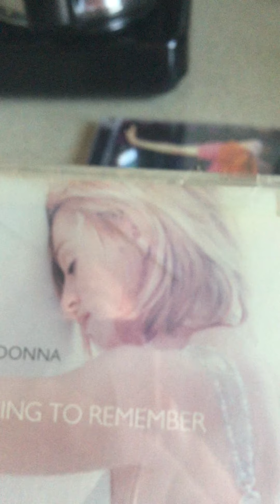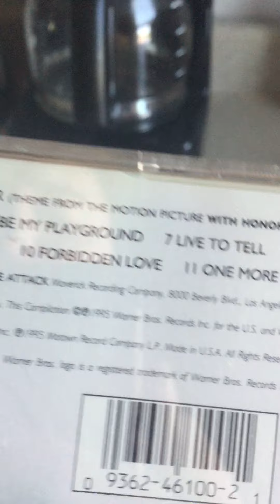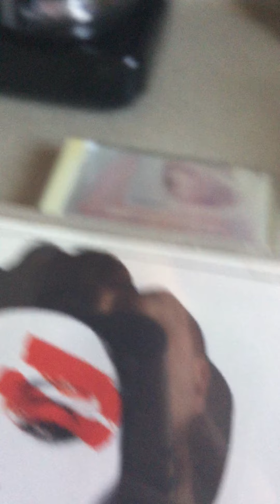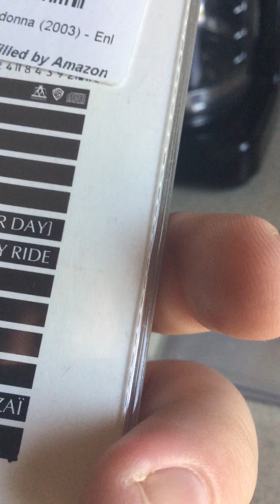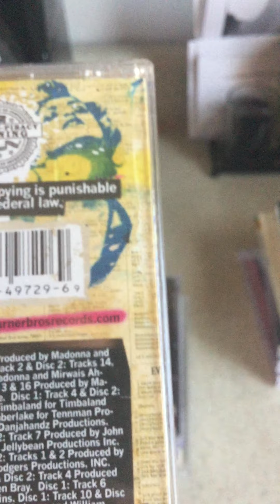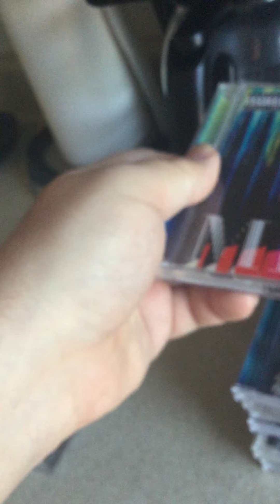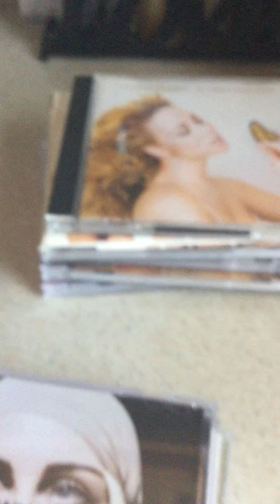July 15, 2020